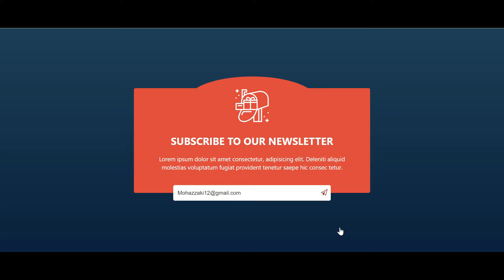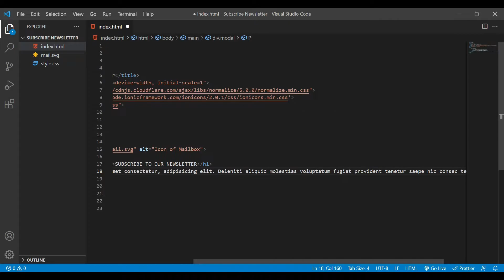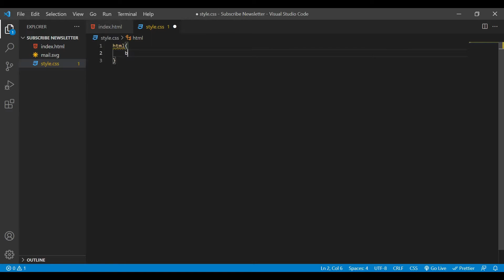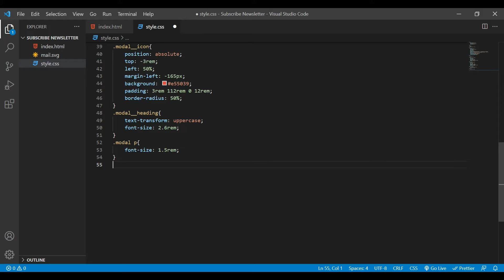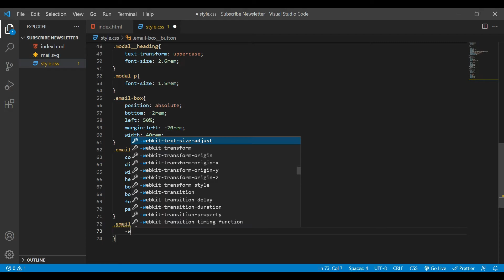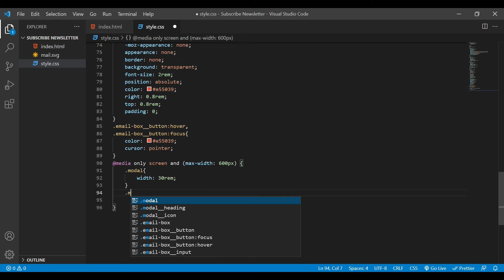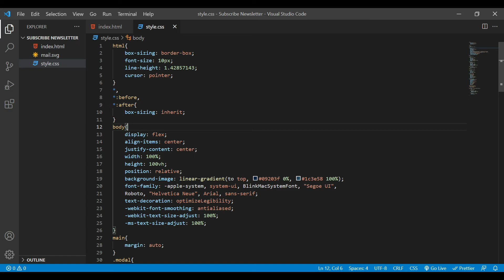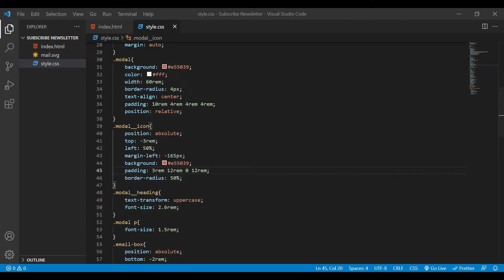How To Make Subscribe Newsletter Design Using HTML And CSS | Newsletter Section Design